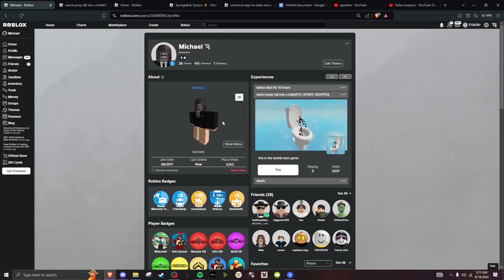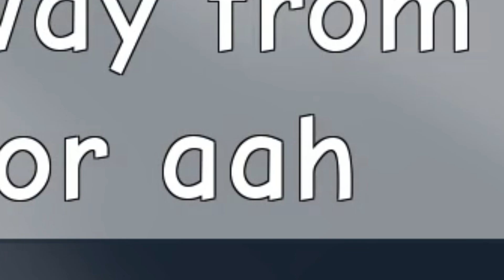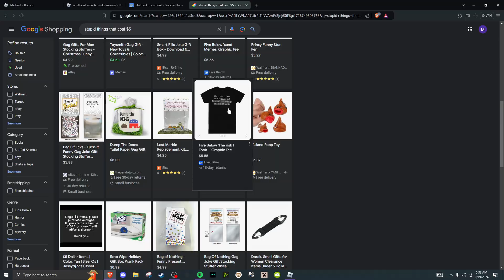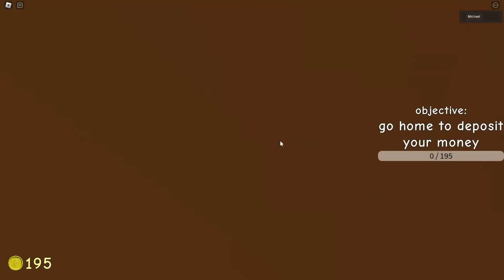UNETHICAL WAYS TO MAKE MONEY IN ROBLOX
In this video I play a Roblox game and suffer a terrible fate

sbuscribe
(maybe)